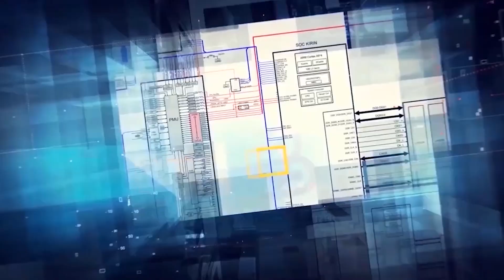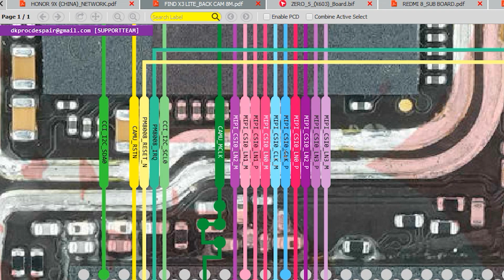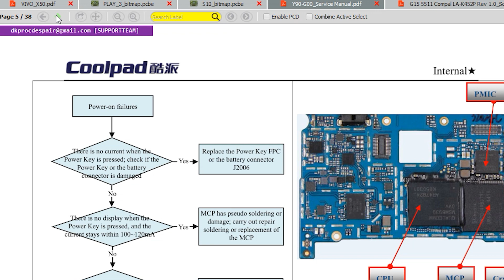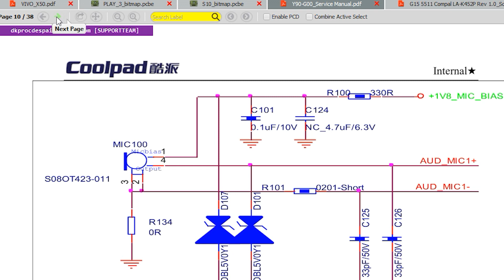Huawei Honor 9X(CHINA) - Hardware Solutions BORNEOSCHEMATICS BRUTAL DAILY UPDATE !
Today Updates :
☑️ Huawei Honor 9X(CHINA) - Hardware Solutions
☑️ Oppo Find X3 Lite;Remake - Hardware Solutions
☑️ Infinix Zero 5(X603) - Hardware Solutions Smartboard
☑️ Xiaomi Redmi 8;Sub Board - Hardware Solutions
☑️ Realme C33(ORI);Sub Board - Hardware Solutions
☑️ IC On Board; Vivo X50, Infinix Hot 11 Play - PCB Dioda Value
☑️ Huawei Play 3 - Bitmap
☑️ Maxtron S10 - Bitmap Sub-board
☑️ Coolpad Y90-G00 - Layout, Servive Manuals
☑️ Laptop:Dell G15 5511 Compal LA-K452P Rev 1.0 - Schematics

Installer :
Full Version Step :
1. Instal Setup to Drive C
2. Load Exe from Drive C/Borneoschematic
3. Login with your User name and Password
4. Enjoy it !

Team Support